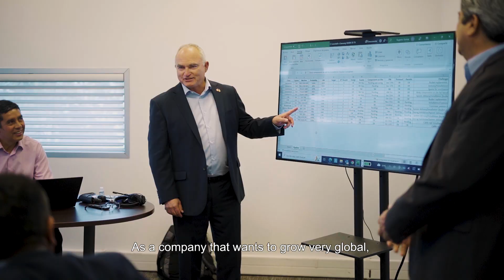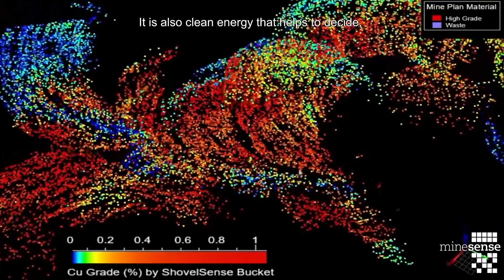MineSense opens historic new regional headquarters in Santiago, Chile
We invite you to learn more about the new regional headquarters of MineSense Technologies Ltd., located in Santiago, Chile, which will serve the entire South American mining market.

From there, the company will seek to expand the demand for ShovelSense sensors, which are placed on the upper flange of the bucket of the loading shovel, measure the grade ore in real-time, and increase productivity on the face mine.